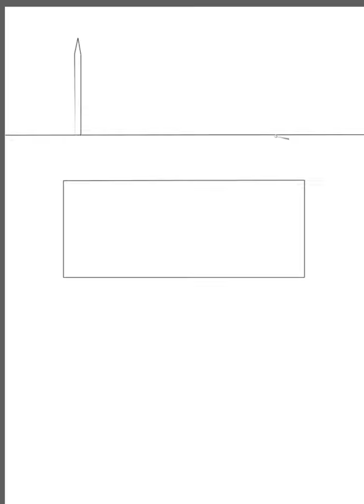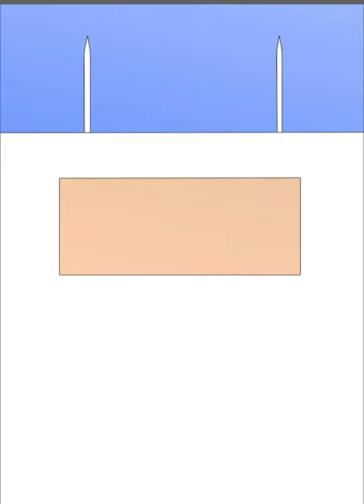Prison dot con